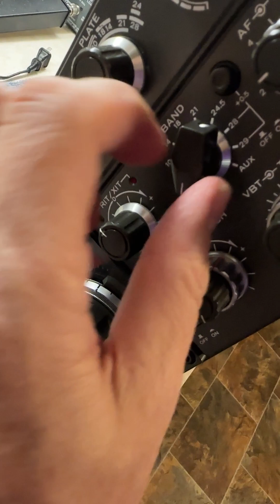Replacing the plastic band switch coupler on a Kenwood TS-830S hybrid radio.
It's not a matter of if these will eventually break, it's a matter of when.  You can still get the solid brass replacement from k4eaa.com.  Personally I would get one to have it in stock even if you decide to do this later.  Who knows how long parts will be available.  This is a video how to do this and be safe.